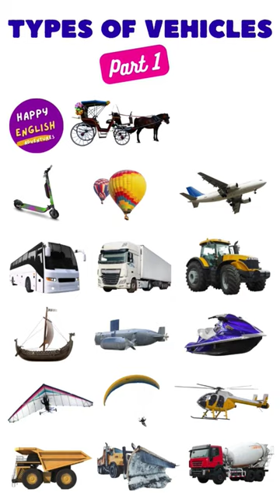Illustrated English Dictionary | TYPES of VEHICLES (P1)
Welcome to Happy English Adventures!" 🎉

Join "Illustrated English Dictionary | TYPES of VEHICLES - Part 1" 🌍. You will QUICKLY LEARN and REMEMBER English vocabulary through REAL-LIFE visuals with stunning VIDEOS 📸 and crystal-clear PRONUNCIATION 🔊. Our videos ensure that learning is enjoyable and memorable 🌟.